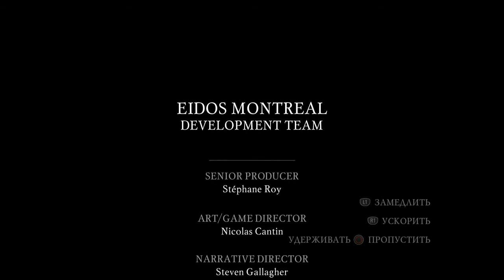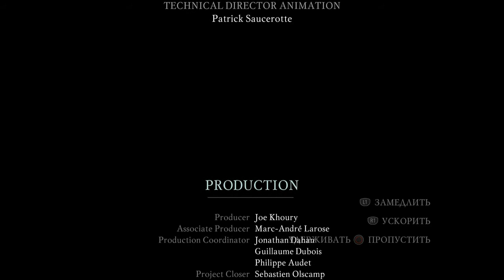Вор #29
Ну вот и финал игры! Было не просто, но весело! Смотреть всем!